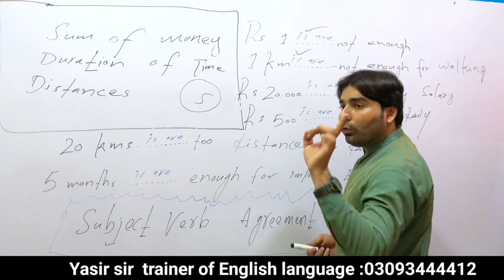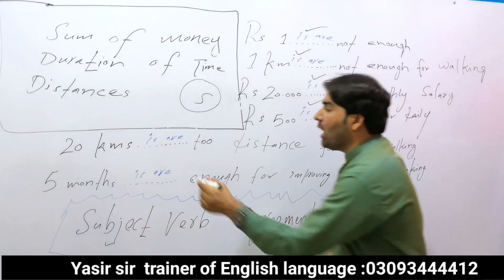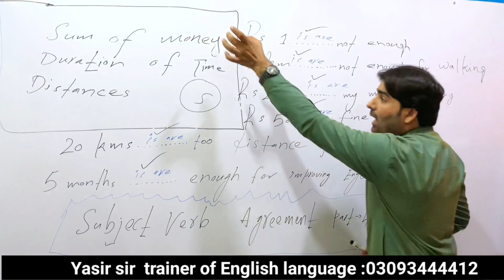subject verb agreement part 4 / error detection / spotting errors /common errors.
Hello dear viewers,  in this video I'm gonna teach you very specific knowledge about subject verb agreement because this is the topic that comes in many exams and tests in this lecture lots of points I'm sharing with a very easy concepts  so never forget to watch it Harry up and get beneficial knowledge thanks.